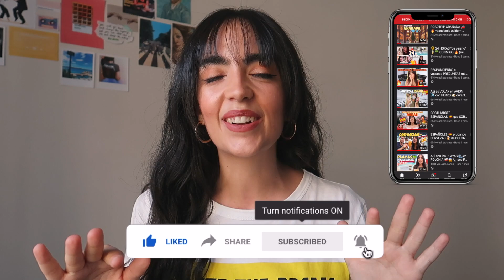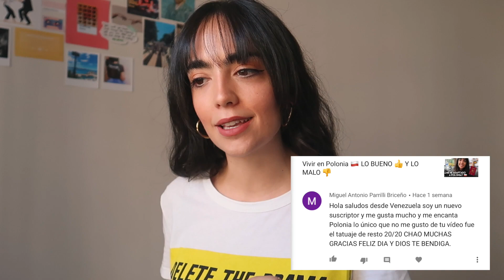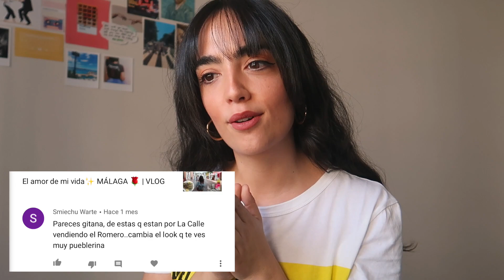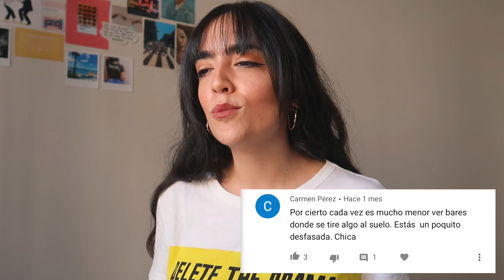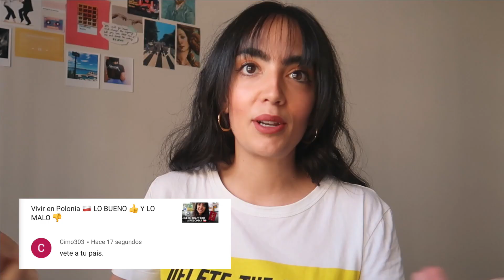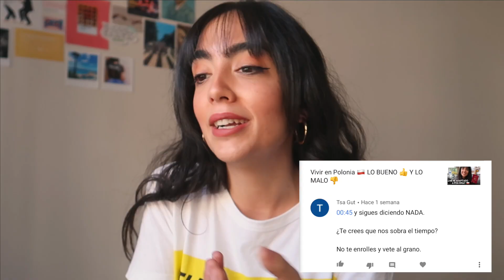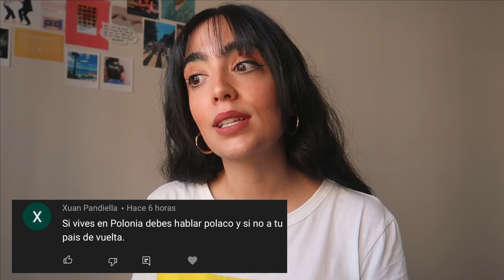REACCIONANDO a mis HATERS 🔥🤬 | TODOS sus Comentarios SIN CENSURA 😱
Ábreme 🌿

🌹 Grabado con una Canon G7x Mark II

¡Hola, hola!

Este vídeo es MUY diferente y es que os muestro a mis primeros haters 🤬, qué cosas no les gusta de mí, qué me critican, qué me dicen... TODO sin censura y reaccionando a todos sus comentarios. Por supuesto, esto no es la normal general, mi canal está en su inmensa mayoría lleno de gente buenísima y que es un amor: SOIS LOS MEJORES 🧡

Qué os ha parecido? 😱 ¡Os leo en comentarios!

  🥨 𝑚𝑢𝑐𝘩𝑜 𝑎𝑚𝑜𝑟 🥨

➜🧋 Si quieres Tener Clases de ESPAÑOL 🇪🇸 o INGLÉS 🇬🇧 CONMIGO para Aprender o Mejorar tu nivel, CONTÁCTAME en:
¡Estaré encantada en ayudarte con tu aventura del español!

👉🏼 La mayoría de memes que utilizo en este vídeo están sacados de la serie de Netflix "Paquita Salas", que os recomiendo x1000. ❤️